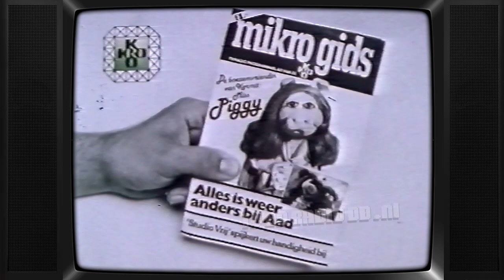TV: KRO - MiKROgids Ledenwerfspot en Ident (19800906)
Uitgezonden op 6 september 1980.